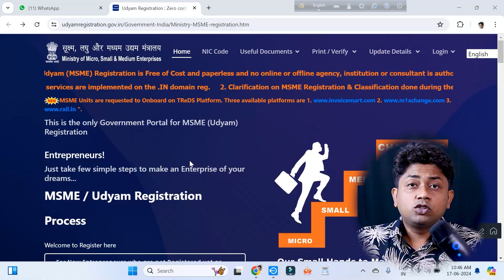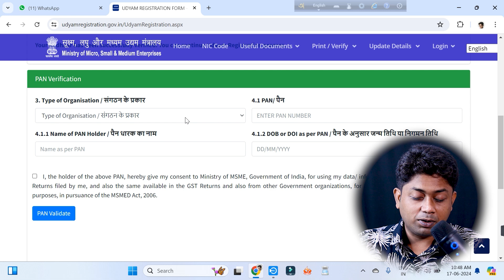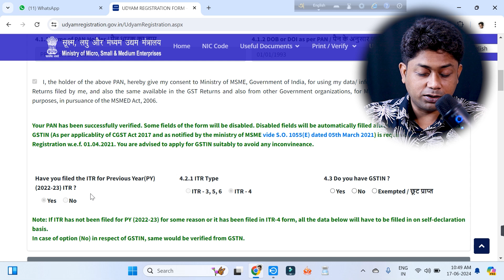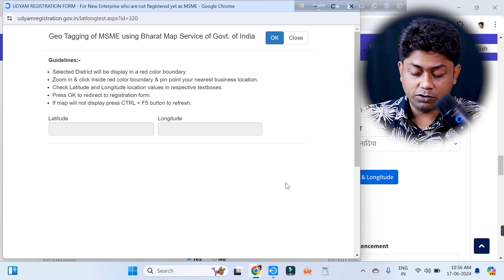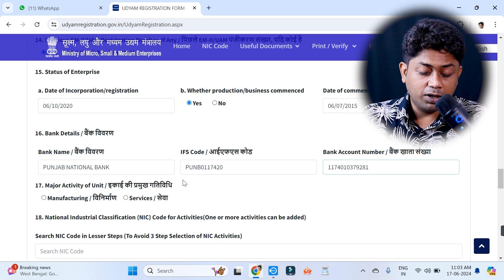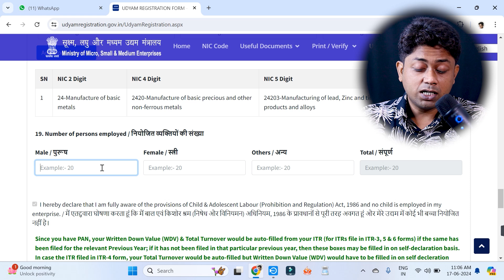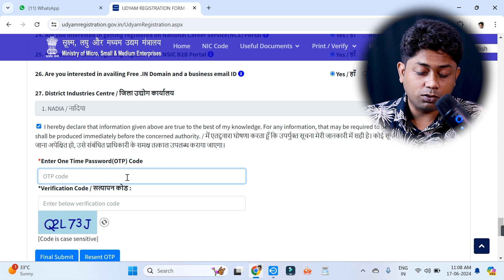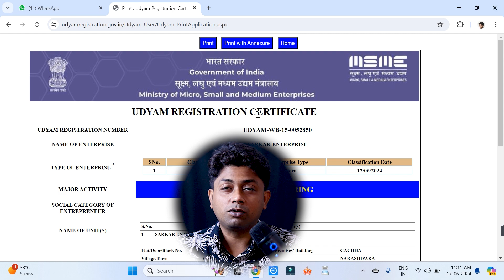Udyam Registration Process 2024|Udyam Registration Certificate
Udyam Registration Process 2024 | How to Get Your Udyam Registration Certificate

In this video, we walk you through the step-by-step process of Udyam Registration for 2024. Whether you're a small business owner or an entrepreneur, this guide will help you understand how to obtain your Udyam Registration Certificate. We cover all the essential details, including eligibility criteria, required documents, and the benefits of registering. Don't miss out on this comprehensive tutorial to ensure your business gets the recognition it deserves.

**Timestamps:**
0:00 Introduction
1:20 What is Udyam Registration?
2:45 Eligibility Criteria
4:15 Required Documents
6:00 Step-by-Step Registration Process
10:30 Benefits of Udyam Registration
12:00 Common Mistakes to Avoid
14:00 FAQs
16:00 Conclusion